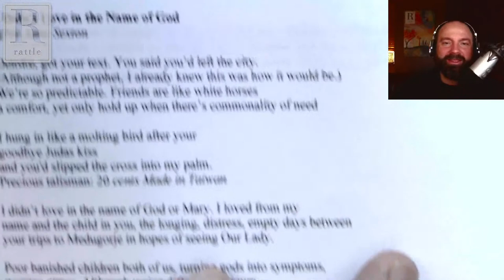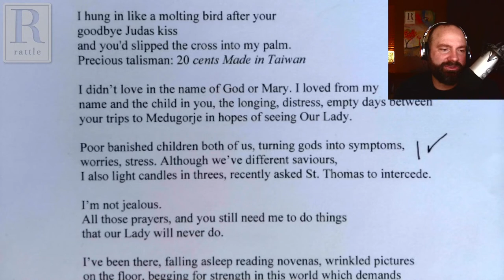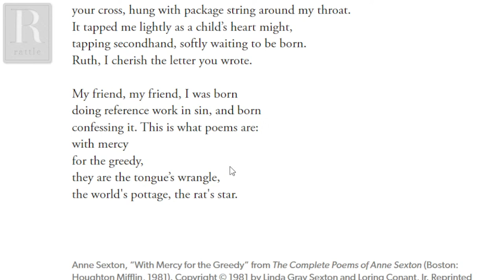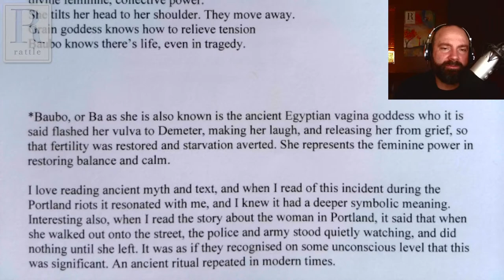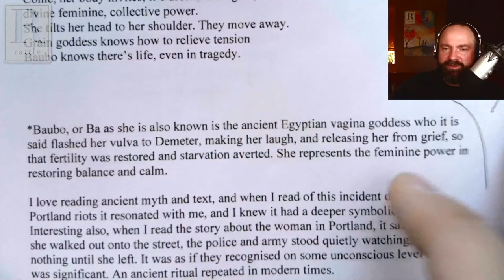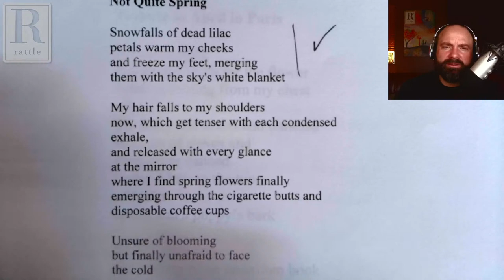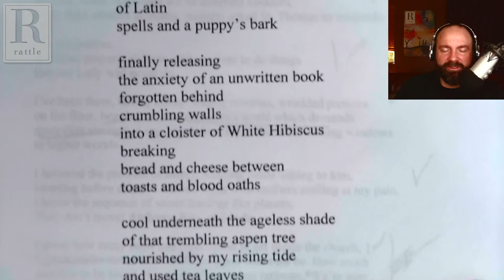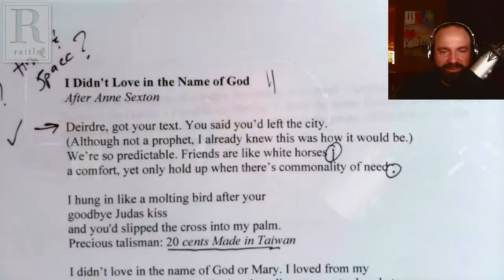Critique of the Week | December 31, 2021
For this Critique of the Week, we'll be looking at poems by Attracta Fahy and Jun Bin Lee. Listen in, maybe learn a little, and give the authors some feedback in the comments!

At the end of every month, we do a live drawing to select the next round of participants.  If you'd like to have your own poems critiqued on live video, find the Critique of the Week category on our Submittable page.

As always, do click "full screen" or turn your phone sideways, so that the text is large enough that you can read along.